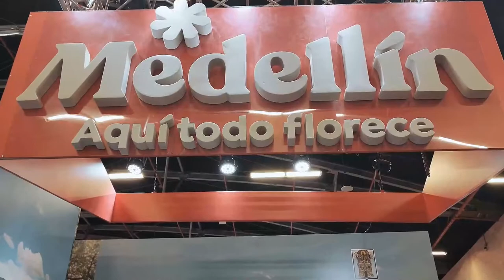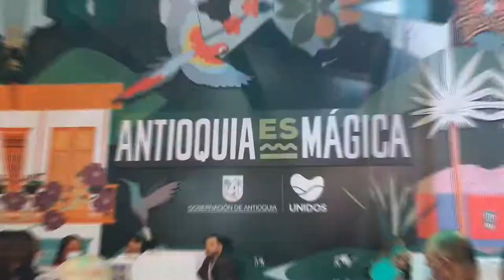Medellín y Antioquia llegaron juntas a la Vitrina de Anato - [Negocios en Tm] ®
Medellín y Antioquia llegaron juntas a la Vitrina de Anato.

Negociosentm